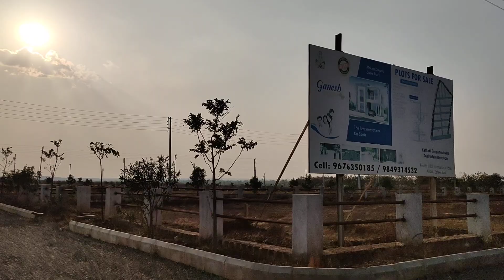Price of plots for sale Ganesh Nagar High way road